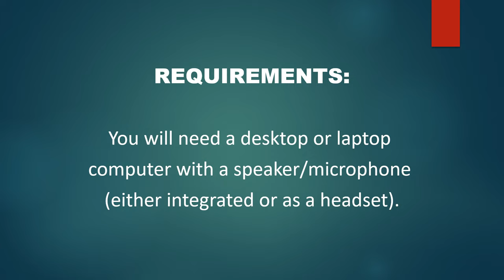Hiring!! $12+ Per Hour (Remote Positions)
This video features a flexible remote opportunity.  Watch this short video and apply ASAP!

-BECOME AN INFLUENCER, FREE!!
No Sign-Up Fee & No Monthly Fees!
Become a Rep Now!